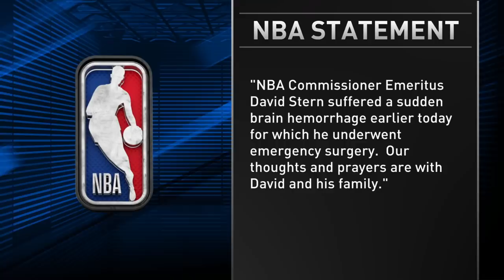The Inside Guys on David Stern | NBA on TNT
The Inside Guys send their thoughts and prayers to former NBA Commissioner David Stern and his family.